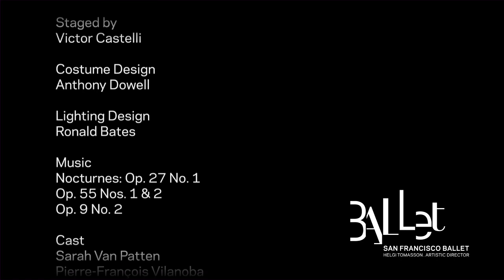SF Ballet in "In the Night"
SF Ballet's 2013 Season opens with the return of Robbins' elegant work, set to solo piano music by Chopin.